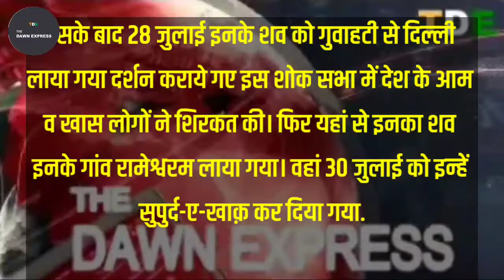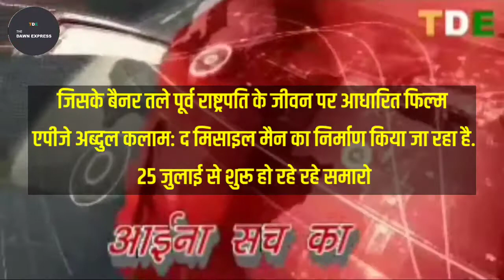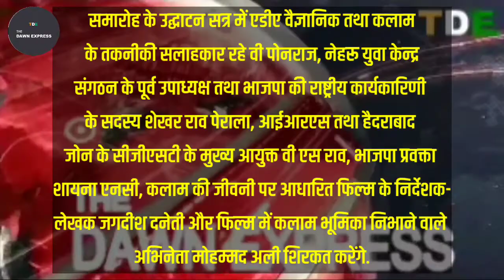Centenary greetings on the death anniversary of Dr. APJ Abdul Kalam | THE DAWN EXPRESS